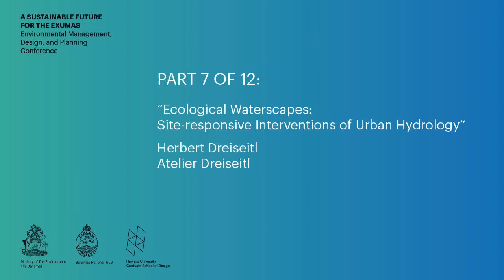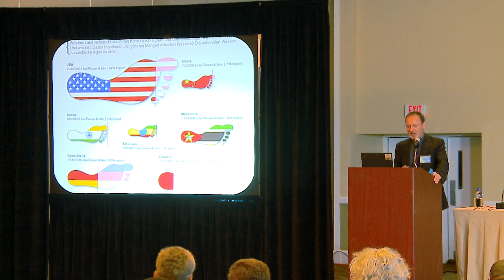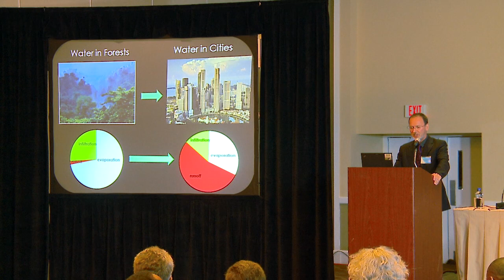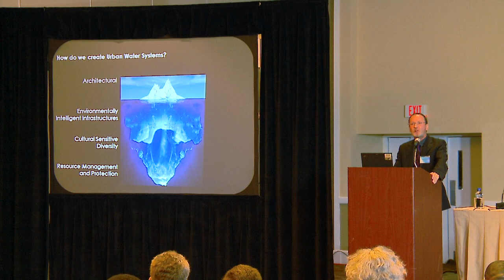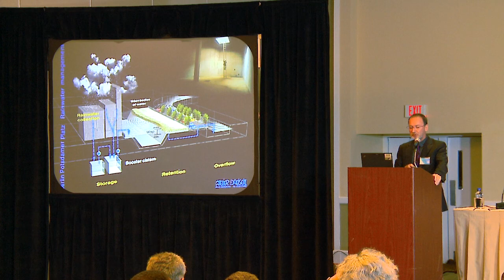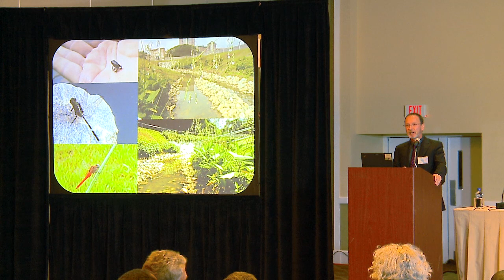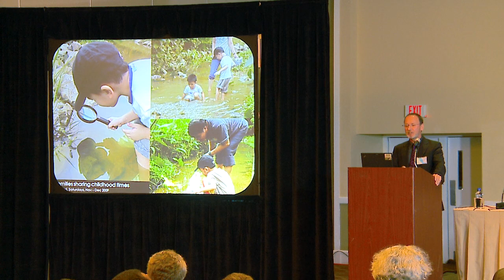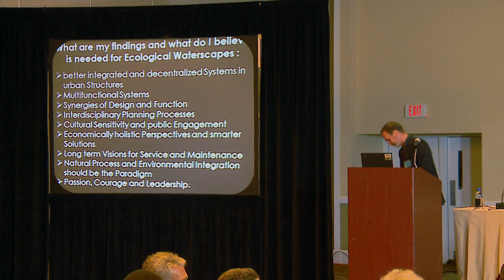SUSTAINABLE EXUMAS (7 of 12), 8 July 2011, Herbert Dreiseitl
Ecological Waterscapes: Site-responsive interventions of urban hydrology / Water is a beautiful resource for all life forms and for pleasure and enjoyment, especially in places like the Exumas. But water also currently presents a frightening challenge, that will only increase in the future. With the reality of critical water shortages and sometimes poor water quality management, the wasting of water resources is a luxury that few can afford. One option is to integrate, store, and recycle water that can then be upgraded and reused on the islands. Bringing water into the public realm requires multifunctional arrangements and provides an opportunity to raise public awareness of water issues. This may hopefully lead to more ecological waterscapes in the future. Waterscapes provide powerful narratives and realistic solutions that contribute to a better future.